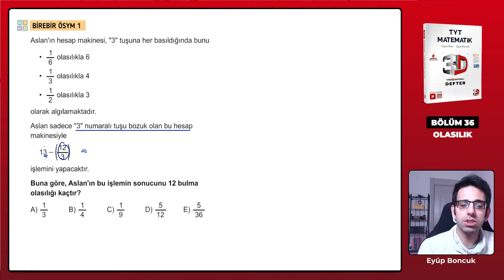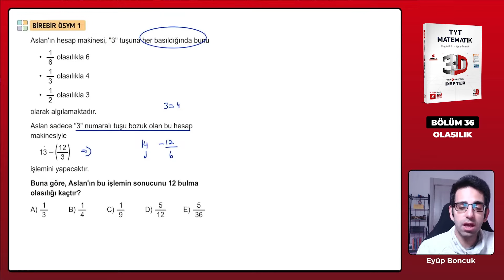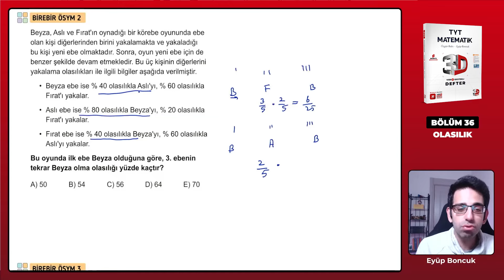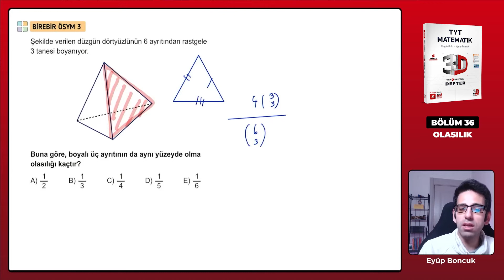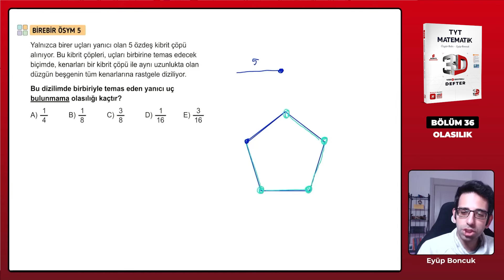Ders 157 - Olasılık Bire Bir ÖSYM